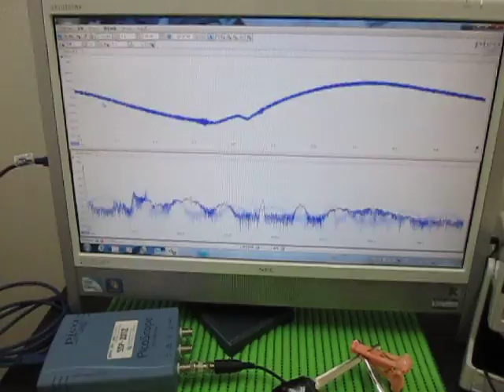超音波発振制御技術 Ultrasonic experiment